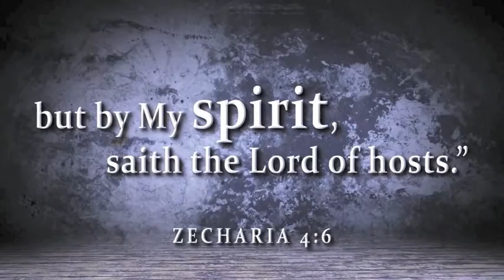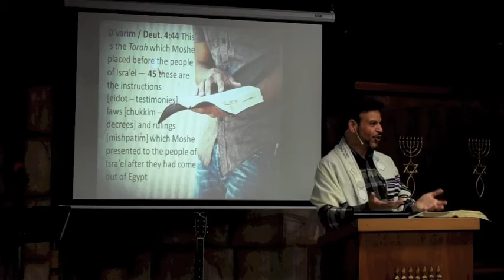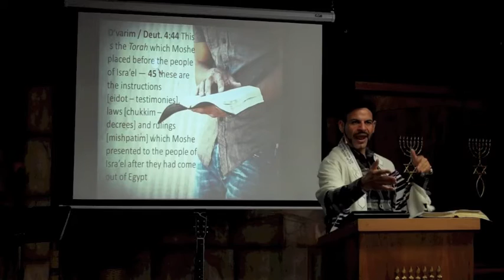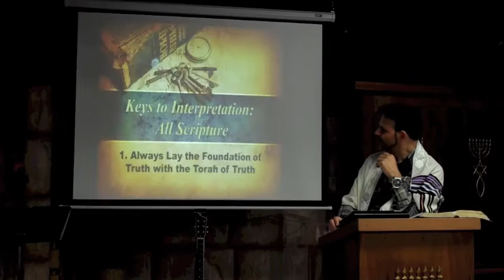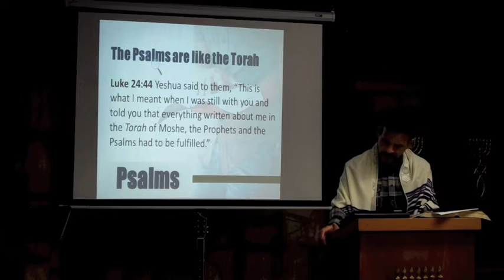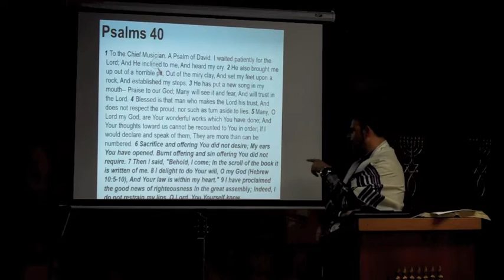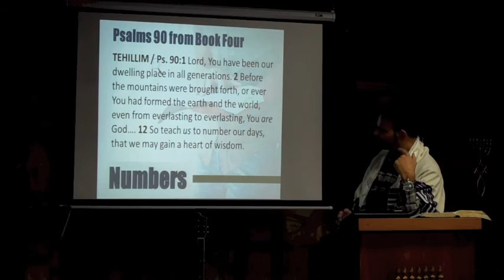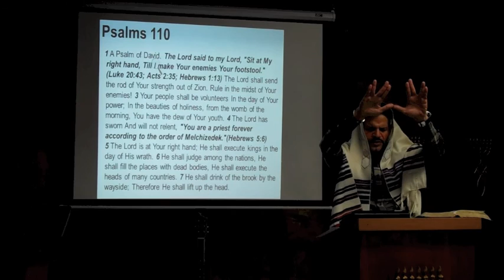Torah Psalms from Parashat Vaetchanan 5773 by Rabbi Brian Bileci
"Torah Psalms"

The Shabbat after the Tisha B'Av is called Shabbat Nachamu ("Shabbat of Comfort") after the opening words of the day's reading from the prophets ("haftarah" portion). This is the first of the series of readings known as "The Seven of Consolation" read in the seven weeks from the Tisha B'Av to Yom Teruah [Rosh Hashanah].

D'varim / Deut. 4:1 "Now, Isra'el, listen to the laws and rulings I am teaching you, in order to follow them, so that you will live; then you will go in and take possession of the land that Adonai, the God of your fathers, is giving you...44 4:44 This is the Torah which Moshe placed before the people of Isra'el —45 these are the instructions [eidot -- testimonies], laws [chukkim -- decrees] and rulings [mishpatim] which Moshe presented to the people of Isra'el after they had come out of Egypt
1. EIDOT - "testimonies", "witness"
2. CHUKKIM - "Divine Decrees"
3. MISHPATIM - "Rational Rulings"

D'varim / Deut. 6:1 "Now this is the mitzvah, the laws and rulings which Adonai your God ordered me to teach you for you to obey in the land you are crossing over to possess, 2 so that you will fear Adonai your God and observe all his regulations and mitzvot that I am giving you; you, your child and your grandchild; as long as you live, and so that you will have long life. 3 Therefore listen, Isra'el, and take care to obey, so that things will go well with you, and so that you will increase greatly, as Adonai, the God of your ancestors, promised you by giving you a land flowing with milk and honey. 4 "Sh'ma, Yisra'el! Adonai Eloheinu, Adonai echad [Hear, Isra'el! Adonai our God, Adonai is one]; ...17  Observe diligently the mitzvot of Adonai your God, and his instructions and laws which he has given you.

TEHILLIM / Psalm 1:2 But his delight is in the law [Torah] of the LORD, and in His law [Torah] he meditates day and night.

Psalms 41, 72, and 89 end with the double amen, while 106 and 150 end with "Praise the LORD." Are there reasons for breaking it up like this beyond the double amen? I'm a bit perplexed because of this answer, which reads the line about the prayers of David being ended as part of the Psalm rather than a marker in the greater book - and this despite it coming after the double amen.

TEHILLIM / Psalm 119:16 I will delight myself in Your statutes; I will not forget Your word...35 Make me walk in the path of Your commandments, For I delight in it...47 And I will delight myself in Your commandments, Which I love. 77 Let Your tender mercies come to me, that I may live; For Your law is my delight. 92 Unless Your law had been my delight, I would then have perished in my affliction.143 Trouble and anguish have overtaken me, Yet Your commandments are my delights 174 I long for Your salvation, O LORD, And Your law is my delight.

Romans 7:12 Therefore the law [Torah] is holy, and the commandment holy and just and good 22 For I delight in the law [Torah] of God according to the inward man.

It was also arranged in the 5-fold scheme. In fact, the ancient Jewish scholars saw a comparison between the 5 books of Moses' Law and the 5 divisions of the Book of Psalms. The early commentary on Psalms 1:1 (called by the Hebrews the Midrash) says: "Moses gave to the Israelites the five books of the Law; and corresponding with these David gave them the five books of the Psalms." A good discussion on the resemblance of each of the five divisions is given in most commentaries at the start of the Book of Psalms.

Psalms 1--41    (Book I) =   Genesis
Psalms 42--72  (Book II) =   Exodus
Psalms 73--89  (Book III) =   Leviticus
Psalms 90--106 (Book IV) =   Numbers
Psalms 107--151 (Book V) =   Deuteronomy

Luke 24:44 Yeshua said to them, "This is what I meant when I was still with you and told you that everything written about me in the Torah of Moshe, the Prophets and the Psalms had to be fulfilled."